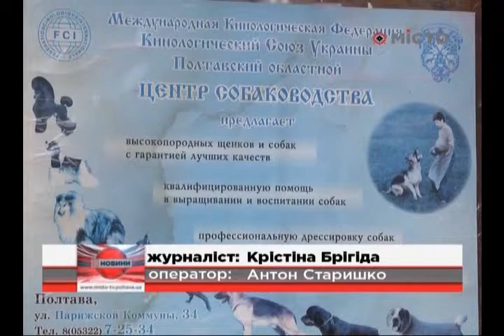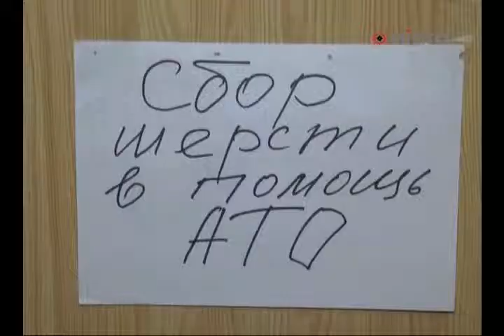Полтавці роблять шерстяні пояси для АТО